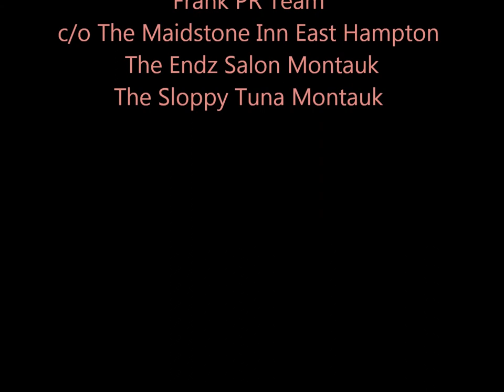Kevin Connolly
Kevin directed "Big Shot" about one of the biggest scandals in the NHL. Check out the interview and see the film on ESPN later this month!